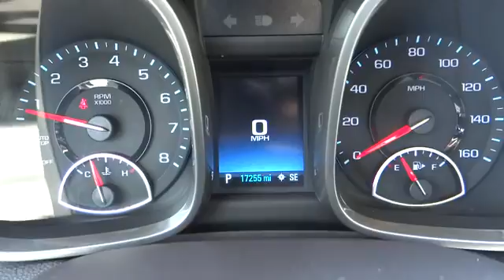2014 Chevrolet Malibu San Antonio, Houston, Austin, Dallas, Universal City CE11617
2014 Chevrolet Malibu
2014 Chevrolet Malibu LTZ w/1LZ - Stock#: CE11617 - VIN#: 1G11H5SL4EF136226

Gunn Chevrolet
12602 IH 35 North

GM Certified Tan Leather ***CLEAN CARFAX*** GREAT CAR AT A GREAT PRICE!! LEATHER and LOTS MORE!!! LOOKS and DRIVES AWESOME!!! TOP of the LINE LTZ PKG!!! And VERY SHARP!!. San Antonio Bexar Shertz Selma Hill Country Texas 78154. brbrGunn Chevrolet is excited to offer this fantastic 2014 Chevrolet Malibu. GM Certified Pre-Owned means you not only get the reassurance of a 12mo/12000-Mile Bumper-to-Bumper limited warranty but also a 2yr/24000-Mile Standard CPO Maintenance Plan up to a 5-Year/100000-Mile $0 Deductible Fully Transferable Powertrain Limited Warranty a 172-point inspection/reconditioning 24/7 roadside assistance Courtesy Transportation 3-Day/150-Mile Customer Satisfaction Guarantee 3 month trial OnStar Directions & Connections Service if available SiriusXM Radio 3mo trial if available and a vehicle history report. A roomy car coupled with a fuel-efficient powerplant does not come up for grabs very often so you better act fast. This Malibu is nicely equipped with features such as GM Certified Tan Leather ***CLEAN CARFAX*** GREAT CAR AT A GREAT PRICE!! LEATHER and LOTS MORE!!! LOOKS and DRIVES AWESOME!!! TOP of the LINE LTZ PKG!!! And VERY SHARP!!. Thank You for shopping with Gunn!  We would like to welcome you to a much better way of doing business. Our objective is to provide the highest quality service with our haggle-free One Simple Price method for purchasing new and used vehicles.  Customer satisfaction guides our business. We pride ourselves in transpearancy honesty and conducting business with real numbers and not the confusing shell game that most dealers play!!  Come in where you can relax and enjoy the process without fear of somebody trying to get into your pocket!  Give us a Call today and schedule a demonstration drive!